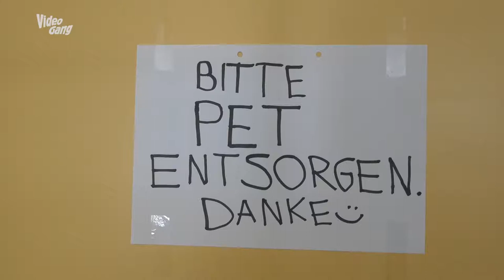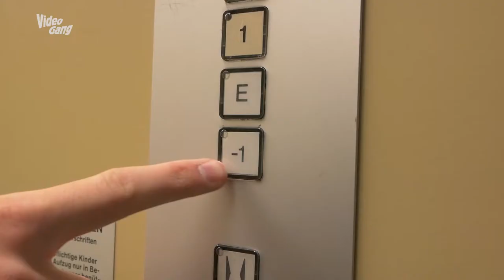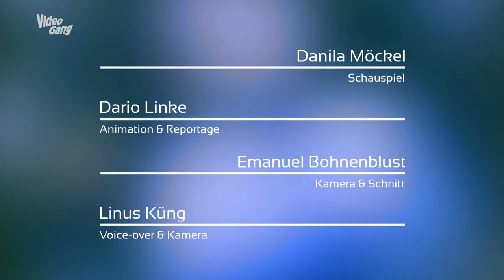Halloween & Horror | TE 185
• 0:22 Halloween
• 3:36 Horror Short
• 7:37 Drohnen-Vlog Sardinien
• 9:08 Classics: Jerk
• 14:16 Classics: NPSR